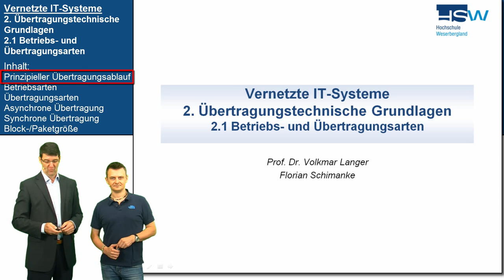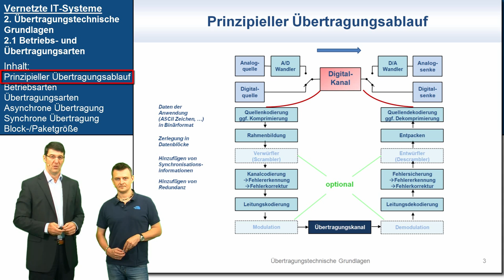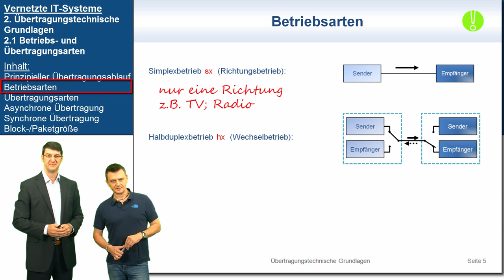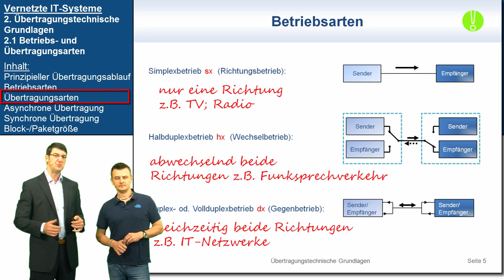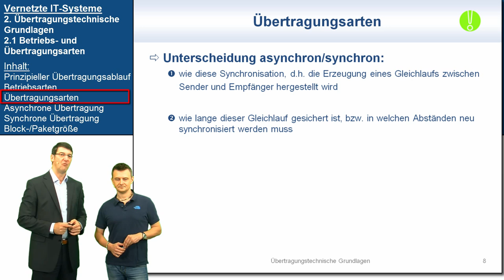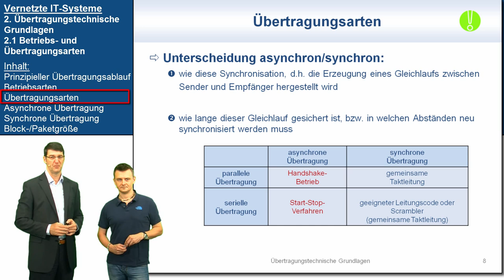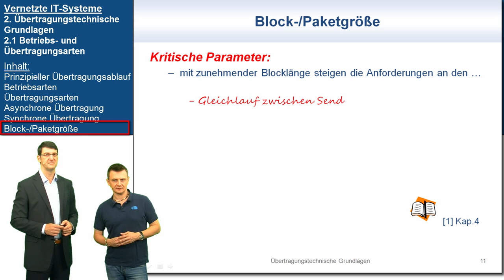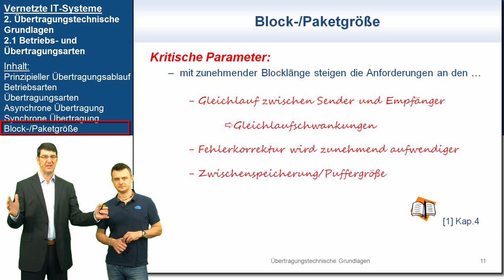VIT 2.1: Betriebs- und Übertragungsarten | Vernetzte IT-Systeme